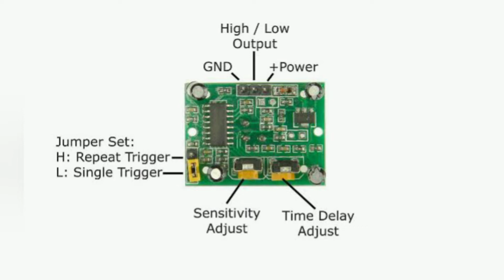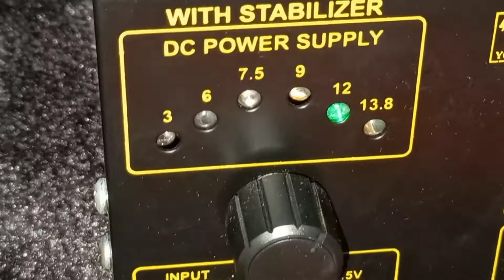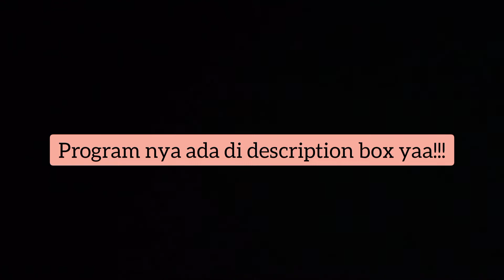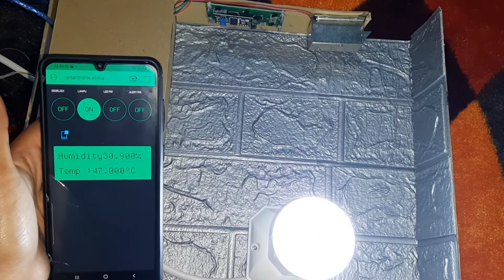Smarthome IoT use Nodemcu with Blynk app